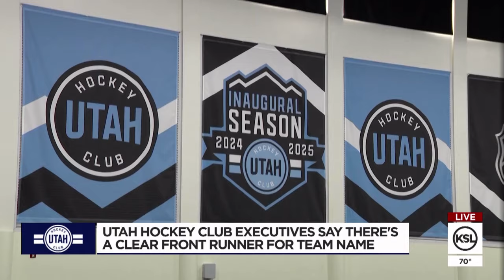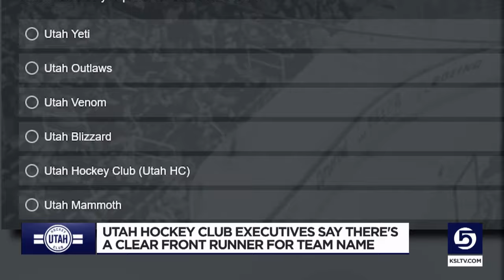Utah Hockey Club Exec: 'It's clear what our fans want the team to be called'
Almost everyone has an opinion about what the eventual name of the Utah Hockey Club should be, but it appears that name has already been decided. But whether it actually becomes a reality is what executives from the Utah Hockey Club couldn't yet reveal at Wednesday's Utah Hockey Club Media Day.